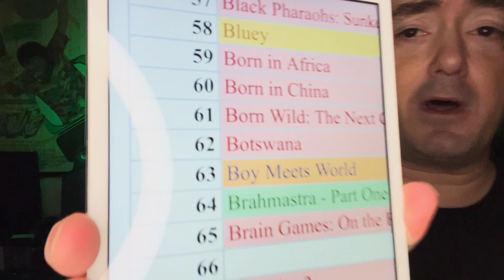George & AJ (Pixar "Up" short) - day 1161 - Disney+ Every Day Challenge